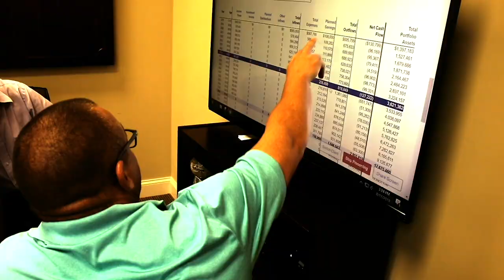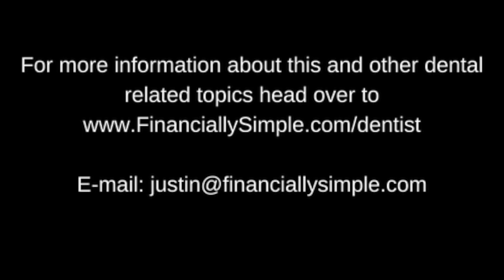Episode 82: “Just a TAD More Ortho with Dr. Rebecca Bockow”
Dr. Bockow is a dual trained periodontist and orthodontist who understands modern orthodontic techniques. She is doing some truly amazing things using surgery, TADs, and conventional orthodontics to help patients who have very challenging skeletal and airway problems. She has assembled a team around her which has allowed for her to take a holistic approach of integrating medicine and dentistry to make these patients better - potentially for a lifetime!